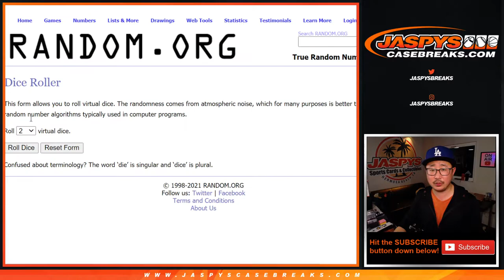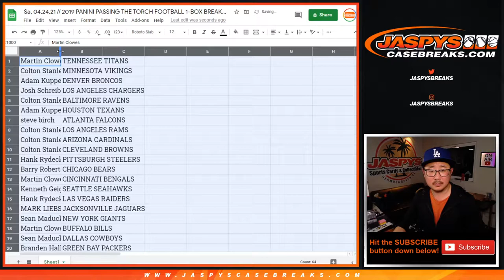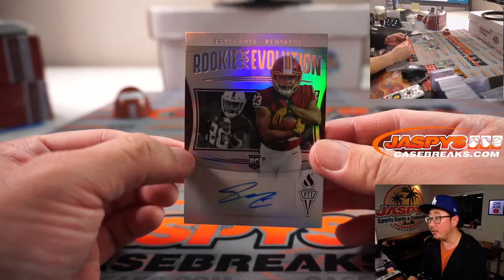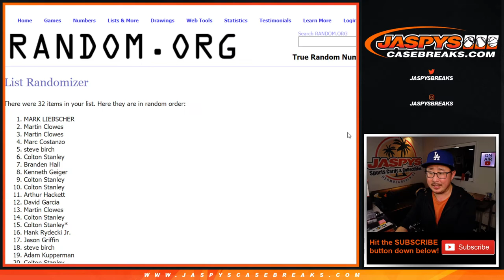Sa, 04.24.21 // 2019 PANINI PASSING THE TORCH FOOTBALL 1-BOX BREAK #2 *RT*